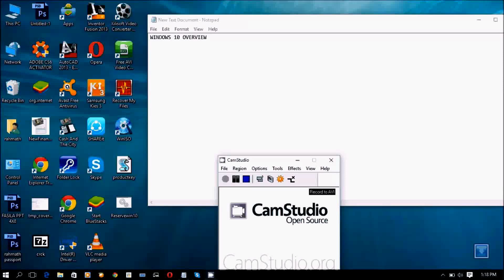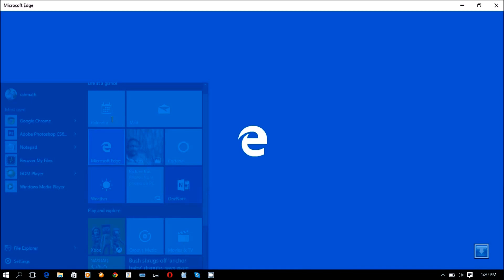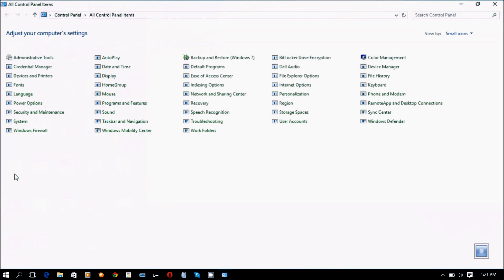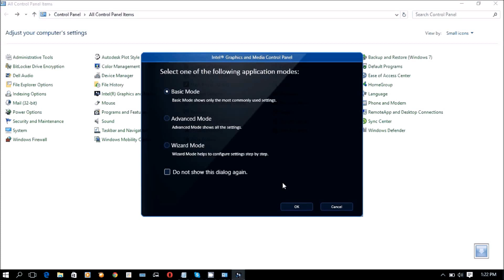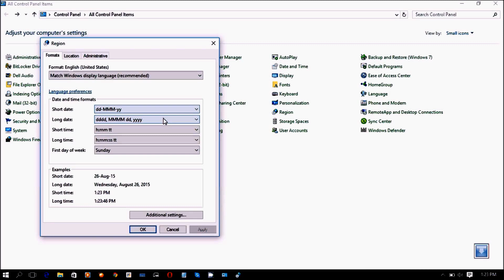WINDOWS 10 OVERVIEW TIPS AND TRICKS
Windows 10 is a personal computer operating system developed and released by Microsoft as part of the Windows NT family of operating systems.